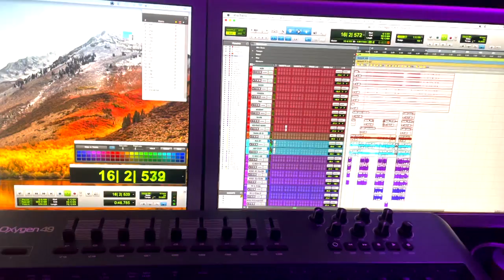VLog - Producing a Heartland Rock track